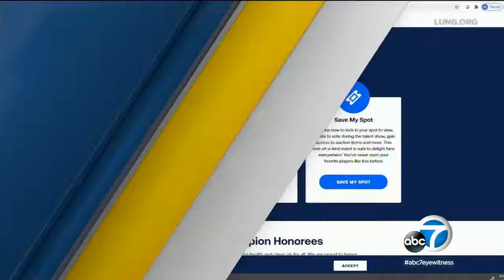Free Krispy Kreme: How to get 1 doughnut every day in 2021 without paying a dime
You can get a free Original Glazed Krispy Kreme doughnut every day for the rest of the year, If you've been vaccinated! c/o ABC7 March 22, 2021

Guess who the parent company of Krispy Kreme is? JAB Holding Company (You can't make this stuff up)

Would you take an experimental drug to get a doughnut?

Why COVID-19 is more deadly in people with obesity